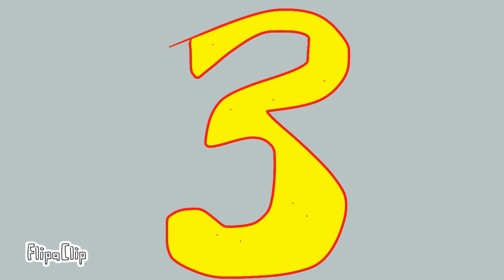Goku Vs Naruto Part 3 Finale!(flipaclip Fan Animation)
Sorry the last Animation was a little short,I hope you enjoy this one!